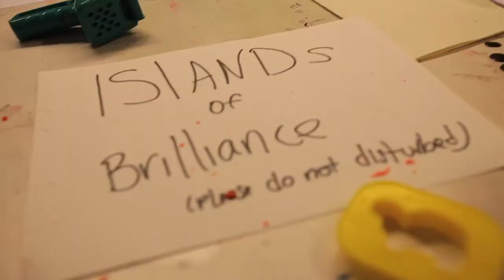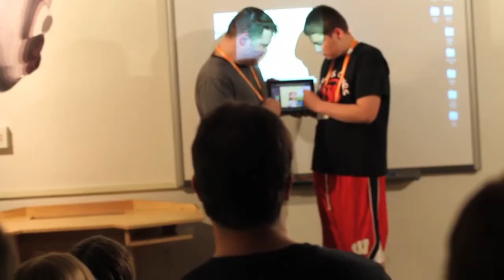Sunday program caters to children with autism disorders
Mark Fairbanks, co-founder of Translator, a design company, talks about the Islands of Brilliance program for kids between the ages of 9 and 14 with autism held at Discovery World in Milwaukee. Video by Mike De Sisti